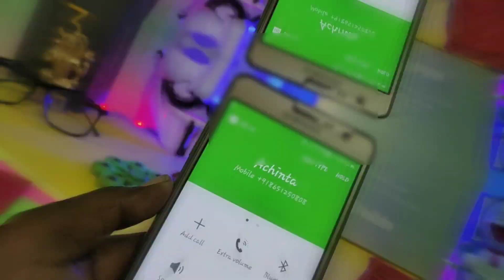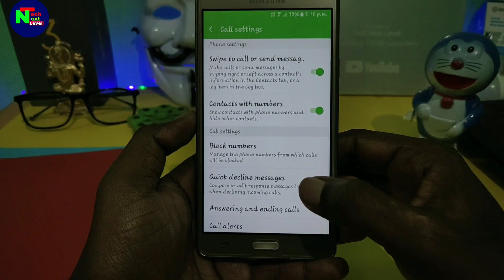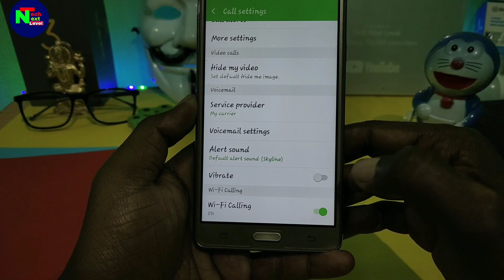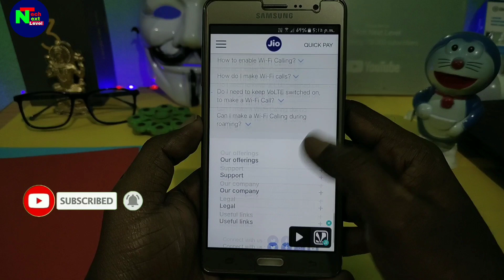WiFi Call Jio & Airtel || How to enable voWifi Call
Jio & airtel finally enable wifi calling in India what different wifi calling? from normal call and how to enable wifi calling service on android phone?

Related topic:-
1 wifi calling,
2  jio wifi calling
3  airtel wifi calling
5  vowifi, vowifi india
 5 wifi calling india
6  jio vowifi
 7  airtel vowifi
 8 what is wifi calling
 9 vowifi calling
 10 iphone wifi calling
 11 wifi calling on iphone
12  wifi calling android
13  how wifi calling works
14 jio vo wifi calling setup

About :- Tech Next Level is a YouTube channel, where you will find Technological videos like New Games, Application Review and products unboxing Review. All About Teach in Hindi , New Video is Post Everyday